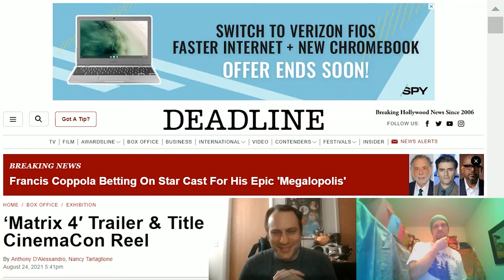Episode 12: The Matrixes, Sleepaway Camp, What If Episode 3, Doom Patrol: Season 1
In this episode, we discuss:

-The Matrix Trilogy and thoughts on Matrix Resurrections 3:30
-Thoughts on the very problematic Sleepaway Camp 36:20
-Thoughts o What If... the World Lost Its Mightiest Heroes? 1:45:50
-Thoughts on Doom Patrol: Season 1 2:01:00

JEMS Art Studio:

Podcast hosted by Robert Setlock, III & Bobby Quarters unless otherwise stated.

Directed by: Lana Wachowski & Lilly Wachowski.
Written by: Lana Wachowski & Lilly Wachowski.
Produced by: Bruce Berman, Dan Cracchiolo, Carol Hughes, Andrew Mason, Richard Mirisch, Barrie M. Osborne, Joel Silver, Erwin Stoff, Lana Wachowski, & Lilly Wachowski.
Starring: Keanu Reeves, Laurence Fishburne, Carrie-Anne Moss, Hugo Weaving, Gloria Foster, Joe Pantoliano, Marcus Chong, Julian Arahanga, Matt Doran, Belinda McClory, Anthony Ray Parker, & Paul Goddard.

Produced by: Bruce Berman, David Forbes, Grant Hill, Andrew Mason, Phil Oosterhouse, Vicki Popplewell, Steve Richards, Joel Silver, Lana Wachowski, & Lilly Wachowski.
Starring: Keanu Reeves, Laurence Fishburne, Carrie-Anne Moss, Hugo Weaving, Gloria Foster, Monica Bellucci, Randall Duk Kim, Harry Lennix, Jada Pinkett Smith, Leigh Whannell, Cornel West, Gina Torres, Harold Perrineau, Helmut Bakaitis, & Lambert Wilson.

The Matrix Resurrections (2021)
Directed by: Lana Wachowski.
Written by: Lana Wachowski & David Mitchell & Aleksandar Hemon.
Produced by: Aimee Allegretti, Bruce Berman, Matt Bilski, Miki Emmrich, José Luis Escolar, Christoph Fisser, Grant Hill, James McTeigue, Henning Molfenter, Terry Needham, Loranne Turgeon, Lana Wachowski, & Charlie Woebcken.
Starring: Keanu Reeves, Carrie-Anne Moss, Yahya Abdul-Mateen II, Christina Ricci, Jessica Henwick, Ellen Hollman, Priyanka Chopra Jonas, Jada Pinkett Smith, Lambert Wilson, & Neil Patrick Harris.

Sleepaway Camp (1983)
Directed by: Robert Hiltzik.
Written by: Robert Hiltzik.
Produced by: Robert Hiltzik, Jerry Silva, & Michele Tatosian.
Starring: Felissa Rose, Jonathan Tiersten, Karen Fields, Christopher Collet, Mike Kellin, Katherine Kamhi, Paul DeAngelo, Thomas E. van Dell, Loris Diran, John E. Dunn, Willy Kuskin, Desiree Gould, Owen Hughes, & Robert Earl Jones.

What If... the World Lost Its Mightiest Heroes? (2021)
Directed by: Bryan Andrews.
Written by: A.C. Bradley & Matthew Chauncey.
Produced by: Victoria Alonso, Bryan Andrews, A.C. Bradley, Danielle Costa, Louis D'Esposito, Andrew Egiziano, Kevin Feige, Sarah Finn, David J. Grant, Simona Paparelli, Carrie Wassenaar, & Brad Winderbaum.
Starring: Jeffrey Wright, Samuel L. Jackson, Michael Douglas, Lake Bell, Mick Wingert, Clark Gregg, Frank Grillo, Jeremy Renner, Stephanie Panisello, Mark Ruffalo, Tom Hiddleston, Michael Patrick McGill, Jaimie Alexander, & Alexandra Daniels.

Doom Patrol (2019)
Created by: Jeremy Carver.
Starring: April Bowlby, Diane Guerrero, Matt Bomer, Brendan Fraser, Timothy Dalton, Joivan Wade, Riley Shanahan, Matthew Zuk, & Alan Tudyk.